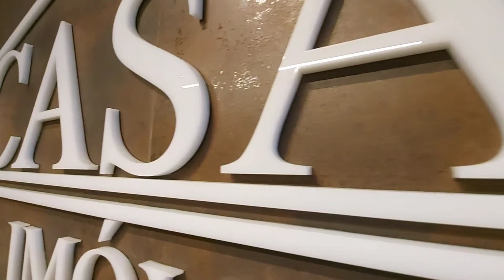Sobrado Residencial a venda no Patriarca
✅ 2 dormitórios
✅ 2 vagas
✅ 92 M²
✅  Próximo a Av Gamelinha e Av Engenheiro Soares de Camargo

CRECI: J-25369